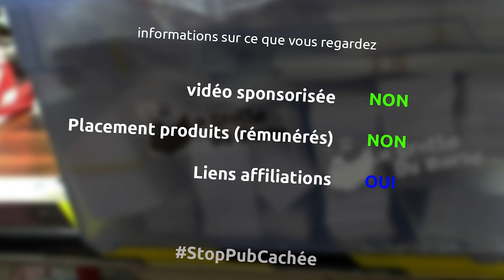BBQ Maker & des casques bluetooth pour l'atelier - barbuNawak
mes casques bluetooth
Sennheiser HD 4.30G
Écouteurs Bluetooth
ISOtunes Pro
SteelSeries Arctis 3 Bluetooth

la musique
Cry - vibes tracks